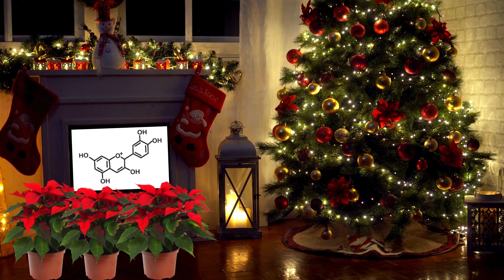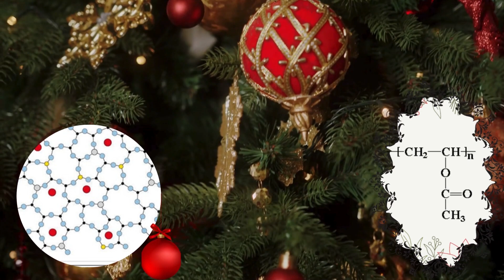LA QUÍMICA EN LA NAVIDAD 🎄🎁🍬🎅🤶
En ente video podrás encontrar la relación de la navidad con la química, de que están compuestos químicamente el pino de navidad, las series de luces, la flor de noche buena, el muérdago, el papel de regalo,  la nieve artificial, el pavo, el vino, las esferas e incluso quienes son los responsables de la subida de peso a finales de las fiestas

capítulos
0:00 Bienvenida
0:29 la química del pino de navidad
0:52 la química del pino de navidad artificial
1:04 la química del muérdago
1:37 la química de la flor de noche buena
1:54 la química de las esferas de navidad
2:32 la química del papel de regalo
2:52 la química de las series de luces
3:35 la química de la nieve artificial
4:17 la química del pavo de navidad
4:31 la química de las galletas de jengibre
5:24 la química del vino
6:20 la química de los adipocitos
6:54 felices fiestas